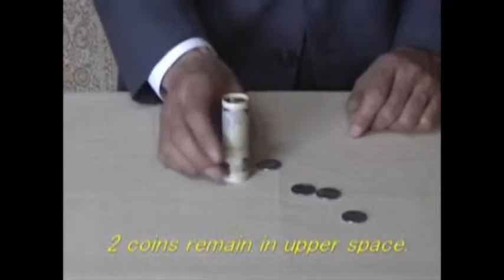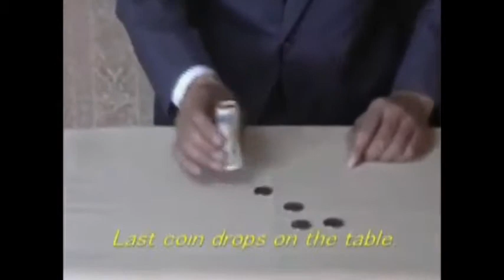Saturn Magic -Cork Stopper by Kreis Magic - Trick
to purchase this item or view our fantastic range of other magic products